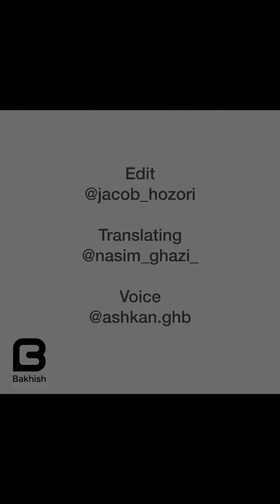Bakhish Collective | Ernst Coppejans | SOLD| LensCulture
Edit: @jacob_hozori
Translating: @nasim_ghazi_
Voice: @ashkan.ghb
Photographer: @arnstcoppejans
🔘For a chance to be featured
Flollw & Tag bakhishcollective 🔘
Co-founder:@jacob_hozori
Members: